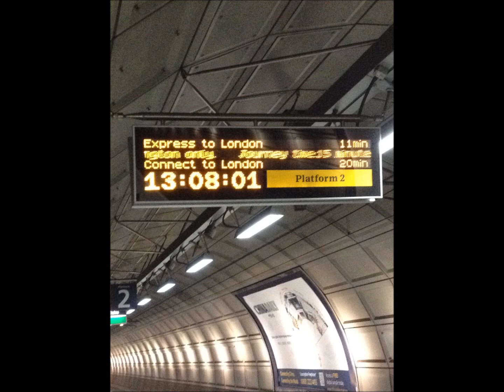Mind The Gap Song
I finally land at Heathrow and I step from the plane
I feel a bit shattered as I contemplate the rain
I buy an oyster card and hike it toward the track
And as I step onto the tube- I mind the gap

CHORUS:
Mind the gap, I hearken the song
Good advice is always free
I hear the voice of reason calling out my name
I think that she cares for me (mind the Gap)

I see a tragic figure dejected by the crowd
I grab him by his scruffy coat and cry out loud
I tell the poor bloke it's not as bad as that
As the suicide doors open please mind the gap

Well the rush hours upon us I'll never get a seat
The temperature is rising I can surely feel the heat
I spot a lovely girl and I sit upon on her lap
But as I'm thrown off the train I mind the gap

Well traffic is brutal as I walk about the street
The Queens bloody cavalcade just ran across my feet
I travel down below so I avoid the crap
And hear that angelic voice say "mind the Gap"

Down in Churchill's bunker the war still carries on
The battle of Britain is recounted in a song
Dear Margaret Thatcher you set some kind of trap
The enemy within had to mind the gap

I made my way to London in a rented automobile
Things looked kind of backwards as I got behind the wheel
The round abouts just flustered and I thought that I would snap
I think I'll just stay below and mind the gap

Rod Hayslett